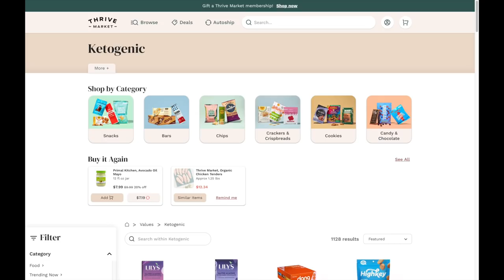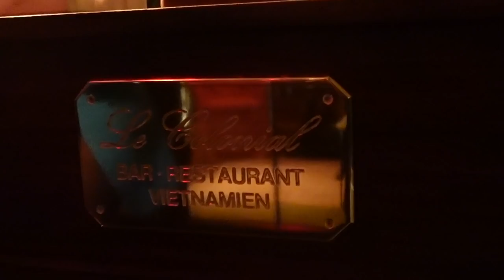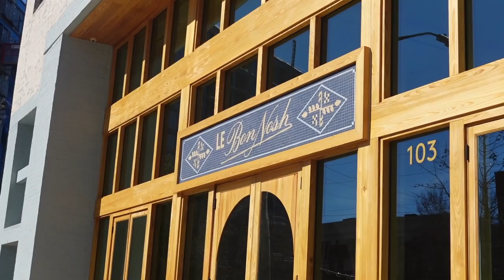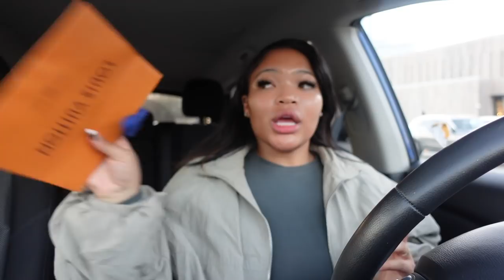VLOG: LIT WEEKEND WITH FRIENDS +HOW TO MAKE THE PERFECT MATCHA AT HOME + BACK IN THE GYM & MORE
items Mentioned In Video:
Nars Concealer For Contour
Morphe Brush Set (Best Makeup Brush Set)
Morphe Setting Spray
Nyx Butter Gloss
Byredo Gypsy Water
Byredo Body Wash
Byredo MoJave Ghost Body Lotion
Cups Linked In Amazon Store For Matcha :)